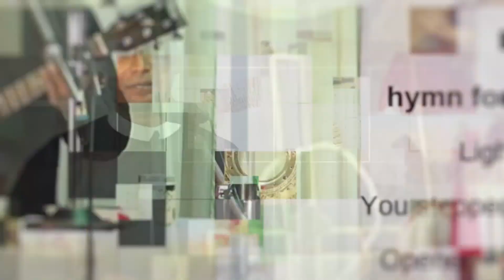VERONICA - Ep 170 - Who’s Who in the Bible - Fr. Sandeep Menezes, C.Ss.R.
Fr. Sandeep Menezes, C.Ss.R.
St. Veronica is a popular character who appears in the Stations of the Cross. But does she appear in the Bible also? Who is she and what significance does she have for Christians?

Find out more with Fr. Sandeep Menezes, C.Ss.R. in this episode of Who's Who in the Bible: Praying with Biblical Characters.